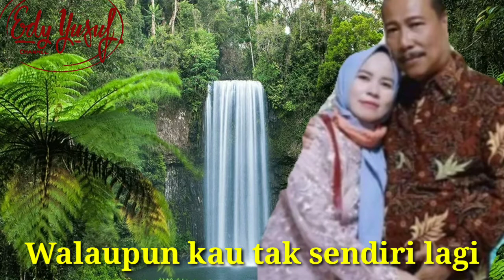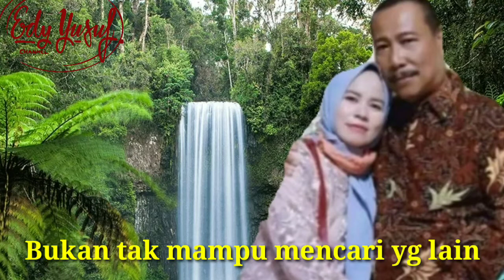KCE... Bukan Tak Mampu ( mirnawati )cover Tania